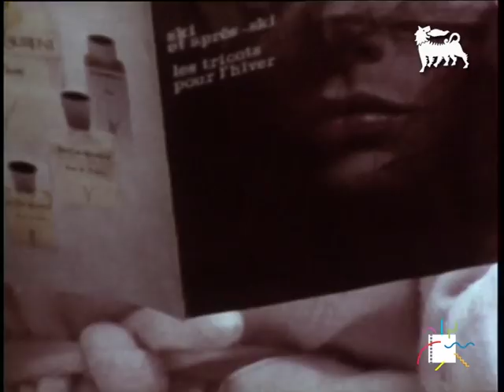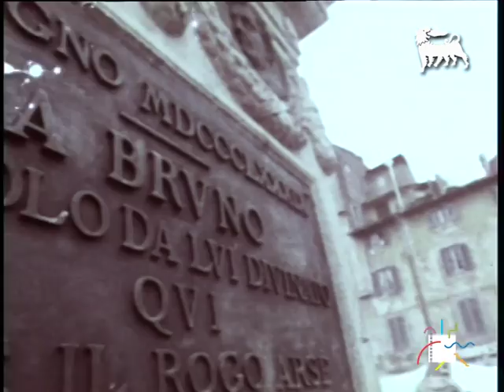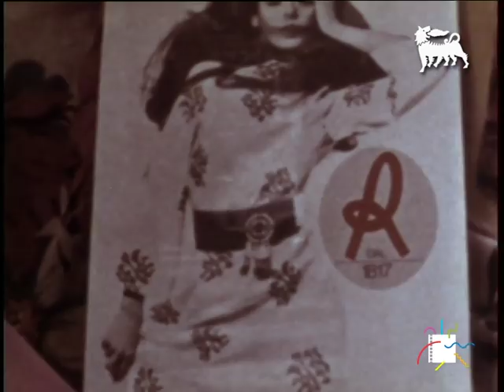Una ragazza una foto e altre cose (Lionello Massobrio, 1969)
di Lionello Massobrio, con Sacha Rosano.
1969
Il film ha lo scopo di illustrare il lavoro di una grande azienda tessile, la Lanerossi, nel più vasto quadro dell'industria della moda italiana. Seguendo la modella Sacha Rosane e nell'arco della sua giornata, la camera si sposta attraverso gli atelier milanesi di Fabiani e Galizi e i servizi fotografici di Carlo Orsi, fotografo personale di Sacha. Il documentario offre l'occasione per il regista di andare oltre il puro intento istituzionale, affrontando i temi della lotta politica e della stagione degli attentati, con un preciso riferimento ai funerali delle vittime di Piazza Fontana celebrati a Milano il 15 dicembre 1969.
Eni (Lanerossi Rossitex e Rossifloor)